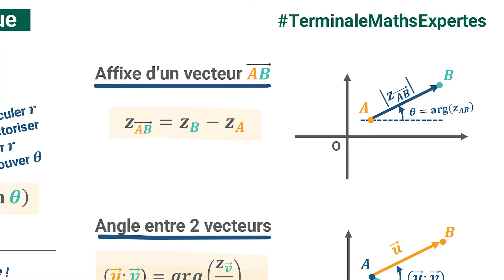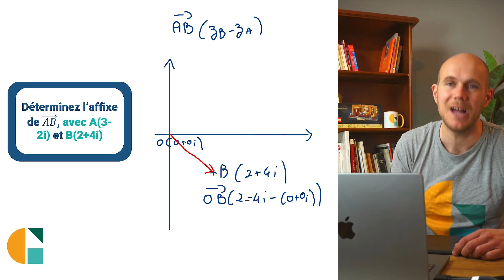Trouver l'AFFIXE d'un VECTEUR - exercice corrigé - Maths Expertes Terminale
maths terminale mathexpert exercicecorrigé Comment trouver l'affixe d'un vecteur dans le plan complexe ?

Les 3 formes d'un nombre complexe sont :
 - La forme algébrique d'un nombre complexe est "z = a + ib"
 - La forme trigonométrique : "z = r(cosθ + i.sinθ)"
 - La forme exponentielle : "z = r.e^(iθ)"

Dans le plan complexe :
- L'image  est le point M(a+ib)
- L'affixe est "a+ib"

Le milieu de deux points est I( (z1+z2)/2 )
L'affixe d'un vecteur est AB → (zB - zA)

Retrouve plein d'exercices corrigés, des fiches résumés sur galilee.ac !